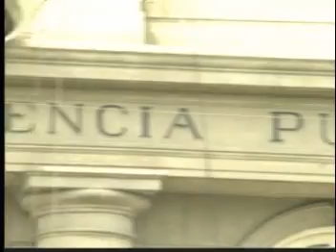Sucedió en el Perú - Hospital Arzobispo Loayza 5/5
Sucedió en el Perú Arzobispo Loayza